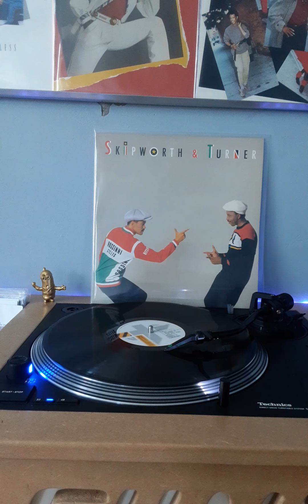SKIPWORTH & TURNER-let me down easy